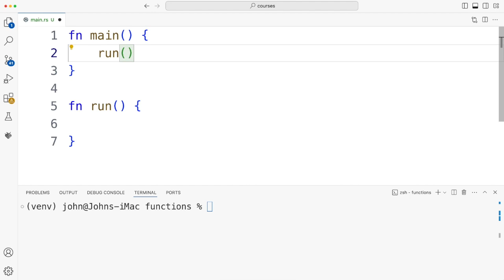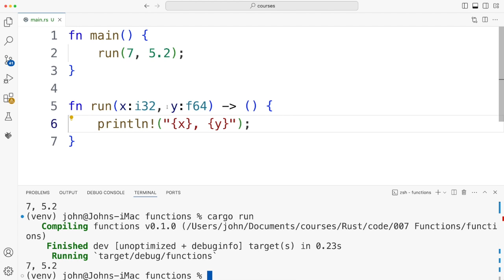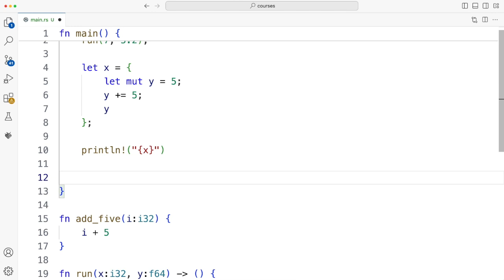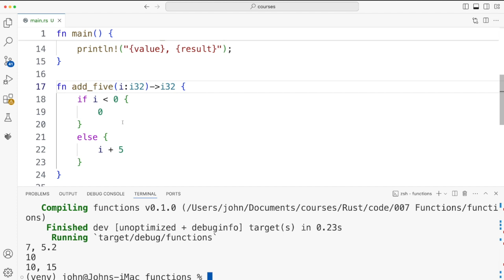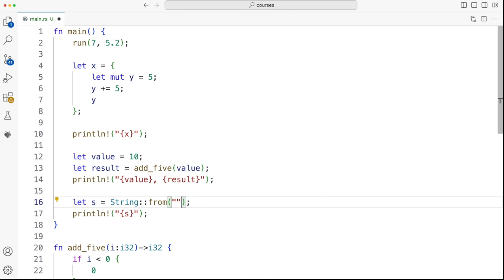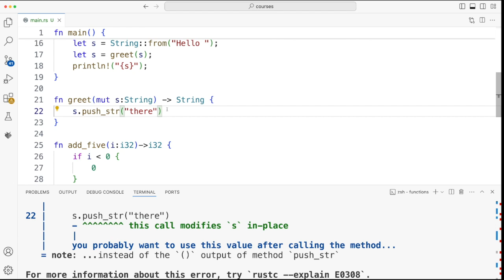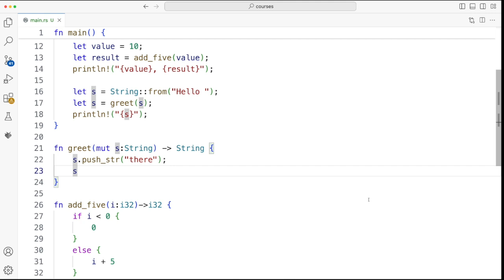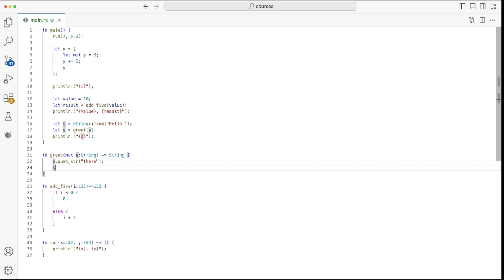Functions and Expressions: Exploring Rust Part 007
In this video we'll take a look at functions, Rust's "expression-oriented" nature, and some of the odd behaviour of functions when we try to pass heap-allocated variables to them.